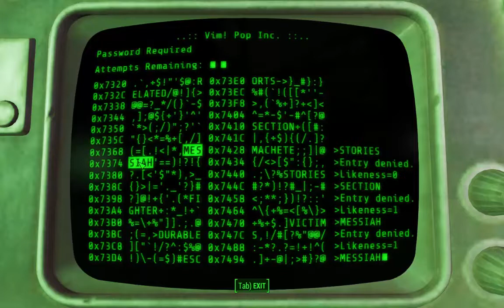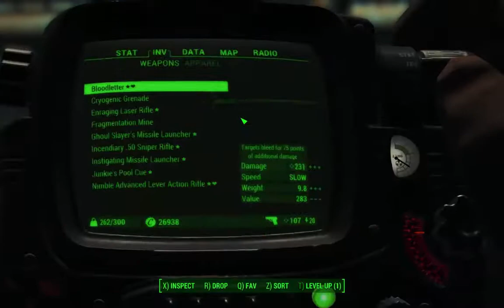Fallout 4 Far Harbor DLC | The Way Life Should Be | Peaceful Ending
-Find out DiMA's secret
-Confront DiMA about Avery's murder
-(Optional) Report back to Kasumi
-Investigate the Far Harbor Hotel basement
-Have Teddy Wright examine the skull
-Determine the fate of Acadia
-See DiMA brought to justice
-Talk with Allen Lee